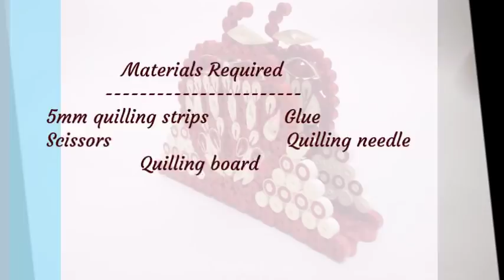How to make tissue paper holder| Quilled tissue paper holder|Tissue holder tutorial| paper quilling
Here we have shown how to make quilled tissue paper holder.

How to make a tissue paper holder| paper napkin holder tutorial| tissue paper holder diy| diy quilled paper napkin stand| handmade tissue paper holder